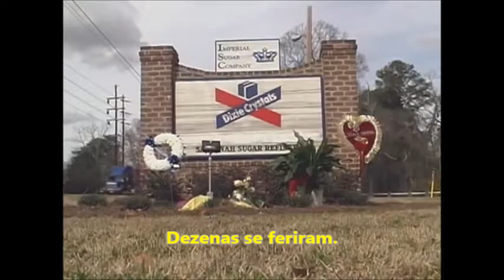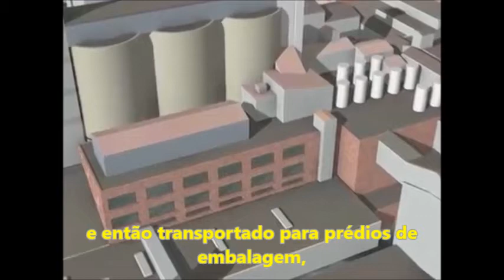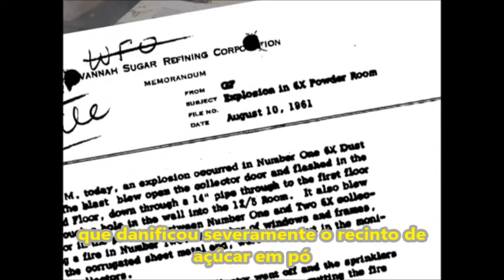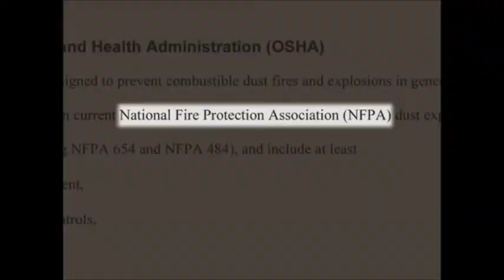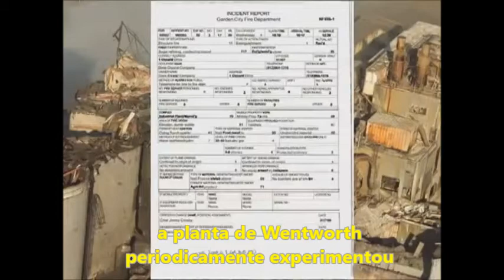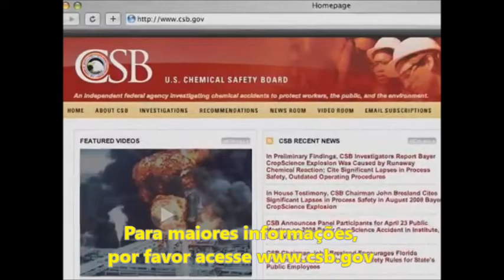Explosão de Pó Combustível - Acidente na Refinaria de Açúcar Imperial Sugar (Legendado)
Vídeo produzido pela CSB (Chemical Safety Board) sobre o acidente ocorrido na Imperial Sugar em 2008, publicado originalmente